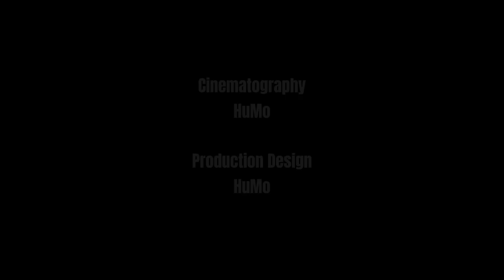HuMo (Tsinghua University/Bytedance), Human Image,Audio,Text to Human Video Generation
중국 ByteDance와 Tsinghua 대학이 발표. 인간 이미지와 텍스트(프롬프트)을 통한 영상 생성, 목소리와 텍스트, 목소리와 음성과 텍스트 등 여러 사람 관련 이미지, 목소리, 텍스트를 통해 인간 관련 영상을 생성할 수 있는 기술. 기존 일부 방식만  가능한 OmniHuman, Hallo3, FantasyTalking, HunyuanCustom 등보다 품질도 우수. 오픈소스 공개(apache-2.0)

HuMo: Human-Centric Video Generation via Collaborative Multi-Modal Conditioning (2509, Tsinghua University / Bytedance)

HuMo is a unified, human-centric video generation framework designed to produce high-quality, fine-grained, and controllable human videos from multimodal inputs—including text, images, and audio. It supports strong text prompt following, consistent subject preservation, synchronized audio-driven motion.
-​​VideoGen from Text-Image​​ - Customize character appearance, clothing, makeup, props, and scenes using text prompts combined with reference images.
​​-VideoGen from Text-Audio​​ - Generate audio-synchronized videos solely from text and audio inputs, removing the need for image references and enabling greater creative freedom.
​​-VideoGen from Text-Image-Audio​​ - Achieve the higher level of customization and control by combining text, image, and audio guidance.